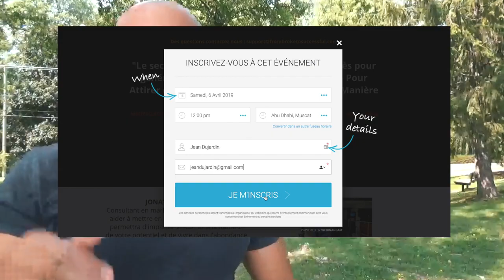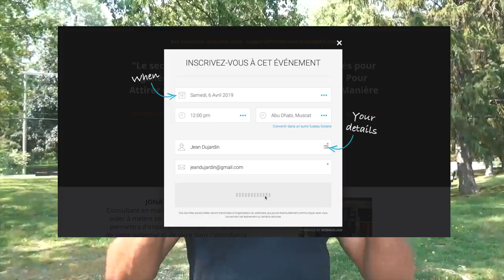Comment devenir milliardaire 10X - grant cardone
Le livre 10X rules (anglais)

Grant Cardone dévoile dans son livre les secrets pour devenir milliardaire. Aujourd'hui propriétaire de 800 millions de biens immobiliers, l'auteur à succès lève le voile sur l'état d'esprit et les habitudes qui aident à réussir. Mettre en place la règle des 10X, c’est garder le contrôle de sa vie et augmenter sa motivation.

▬▬▬▬▬▬▬▬▬▬▬▬▬▬▬▬ FORMATION OFFERTE▬▬▬▬▬▬▬▬▬▬▬▬▬▬▬▬
6 vidéos de formation offertes pour créer ton business en ligne dont 25 idées de business rentables clique

▬▬▬▬▬▬▬▬▬▬▬▬▬▬▬▬ MON COACHING ▬▬▬▬▬▬▬▬▬▬▬▬▬▬▬▬

▬▬▬▬▬▬▬▬▬▬▬▬ Témoignage client ▬▬▬▬▬▬▬▬▬▬▬▬▬

▬▬▬▬▬▬▬▬▬▬▬▬ LIENS ▬▬▬▬▬▬▬▬▬▬▬▬▬